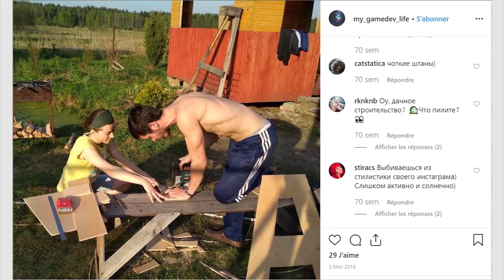POUR UNE POIGNÉE DE CLOCHETTES | MILES & KILO / 35MM / DUNGEON VILLAGE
Les stores, quel enfer ! On s'y aventure en espérant tomber sur un truc cool, sauf que devant un tel merdier numérique, on repart soit avec rien, soit avec un truc dont on a entendu parler 800 fois. Les vrais "pépites" se font rares, au point qu'on en est venu à se demander si elles existaient vraiment.

C'est donc armé de 15 malheureux euros chacun que nos trois aventuriers du barbecue se sont lancés en quête de la croûte inestimée, injustement passée sous les radars... ou pas. Car en effet, en plus du prix, une autre contrainte est de la partie. Il est interdit de se renseigner sur le jeu ! Il est donc parfaitement possible de tomber sur une daube et de devori quand même en faire la critique.

Pour ce premier épisode:
Ken a joué à Miles & Kilo
Théo a joué à 35MM
Guillaume a joué à Dungeon Village